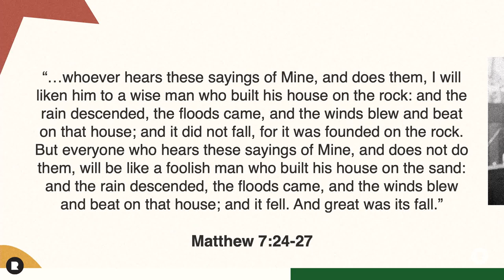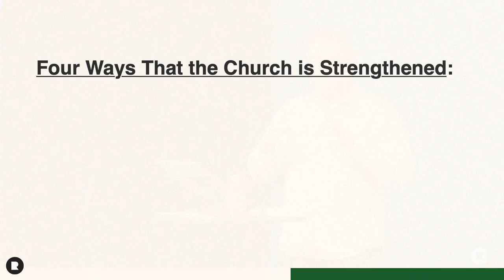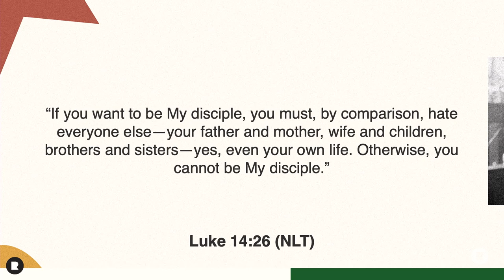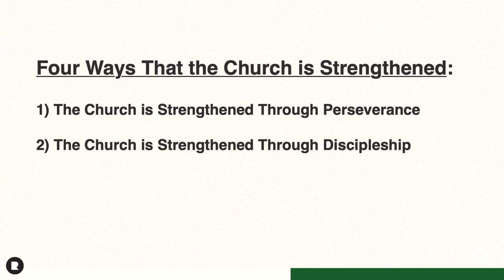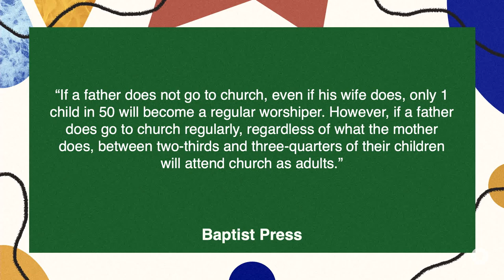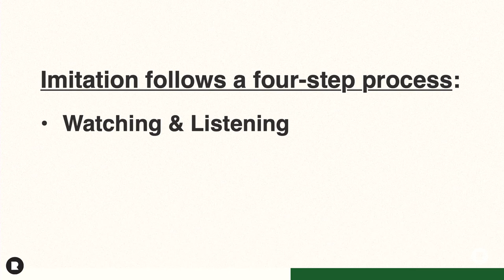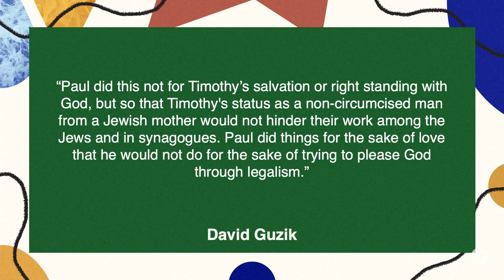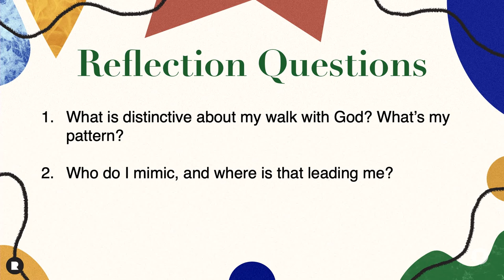Acts 16:1-5 (Part 1)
A sermon given on Acts 16:1-5 (Part 1) in our series “Gospel Culture” by Pastor Ted Leavenworth on January 28, 2024.